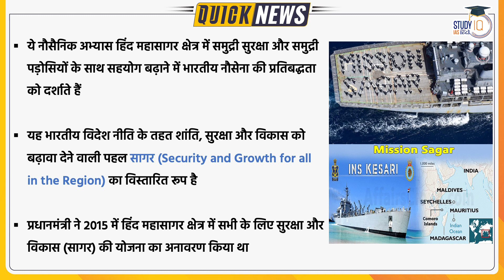First Ever Trilateral Naval Exercise Between India, Mozambique & Tanzania | StudyIQ IAS Hindi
The first edition of India-Mozambique-Tanzania Trilateral Exercise (IMT TRILAT), a joint maritime exercise among the Indian, Mozambique and Tanzanian navies commenced at Dar Es Salaam, Tanzania on 27 Oct 22. Indian Navy is represented by the guided missile frigate, INS Tarkash, a Chetak helicopter and MARCOS (Special Forces). The exercise has three broad objectives.

1. 900+ Hours of Live teaching by our faculties
2. One-to-one mentorship to keep you on track to achieve the target
3. Handmade and concise Lecture Notes, Handouts on static topics
4. MCQ based learning for every lecture to enhance retention
5. Answer writing program guided by our experienced faculties
6. Daily Current Affairs Programme (CAP) PDF + Videos covering multiple sources
7. Benchmarking of students through weekly revision tests for students
8. Prelims Test Series to make you battle ready for Prelims exam
9. Gyanvani sessions by senior bureaucrats, selected candidates and senior aspirants
10. CSAT Lectures to help to adapt with changing patterns of examination.